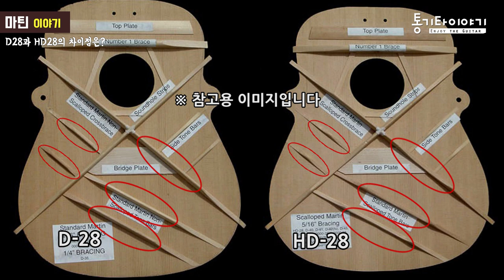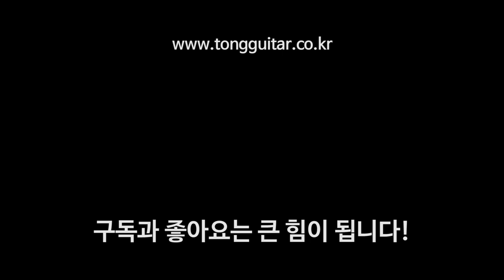마틴기타 D28과 HD28은 무엇이 다를까요? By 통기타이야기